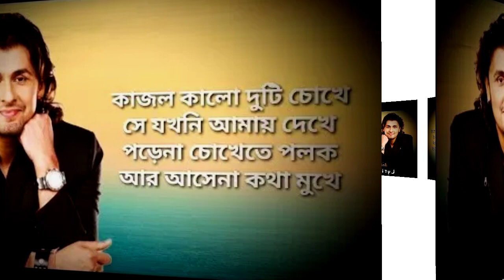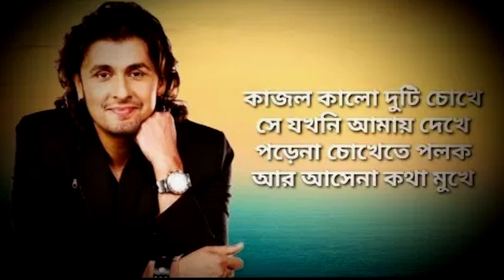Jar Chobi Ei Mon Eke Jai Sonu Nigam||Best Cover song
AlbumBengali Viral Songs (2022)🎤 Singer(s)Sonu Nigam𝅘𝅥𝅯 Music Composer(s)Jeet Gannguli🖊 Lyric Writter(s)Gautam Sushmit